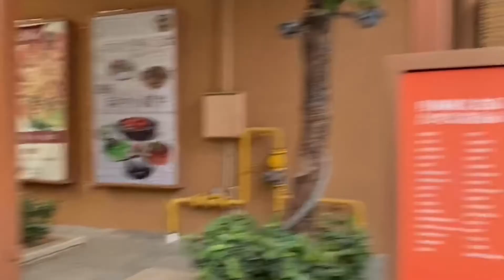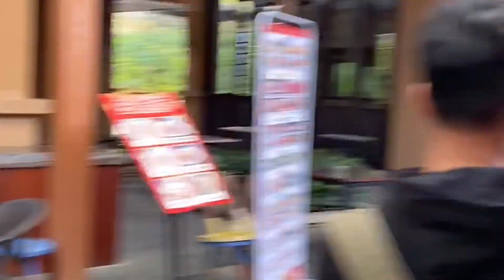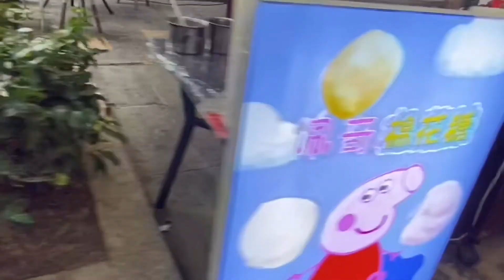Walking around MANGROVE PROPERTY, SANYA, HAINAN, CHINA 🇨🇳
Miss world 2018 was organized here.